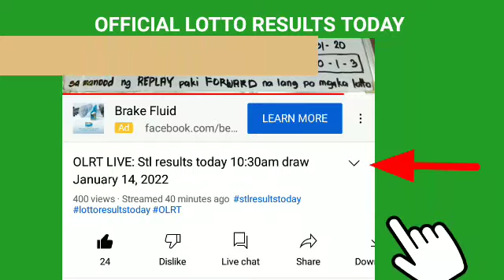Stl Laguna results today April 11, 2022 1ST DRAW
Stl Laguna results today April 11, 2022 1ST DRAW pcso lotto stl results today
Games results:
Laguna
👉👉1st draw results: 32x12👈👈